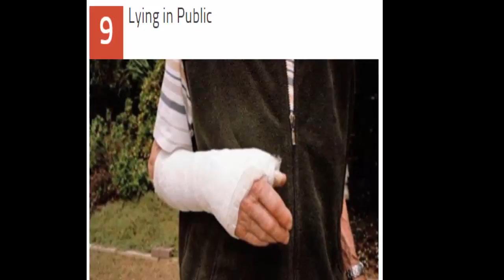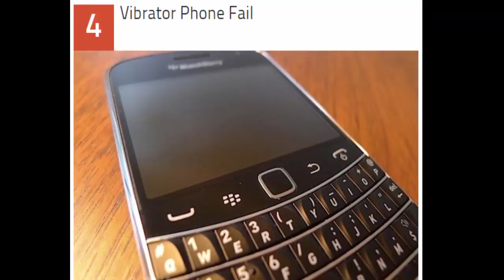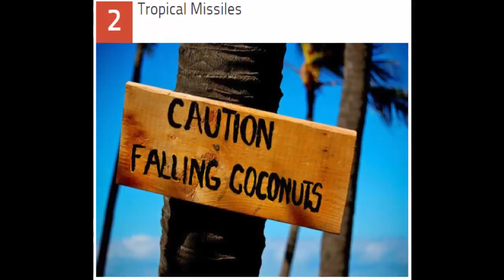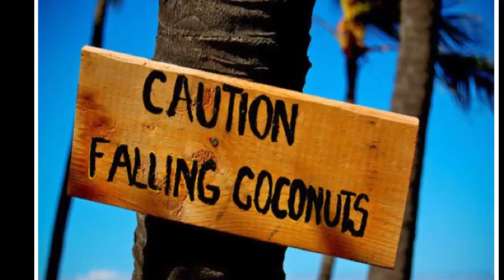Top 10 Bizarre Insurance Claims - Education